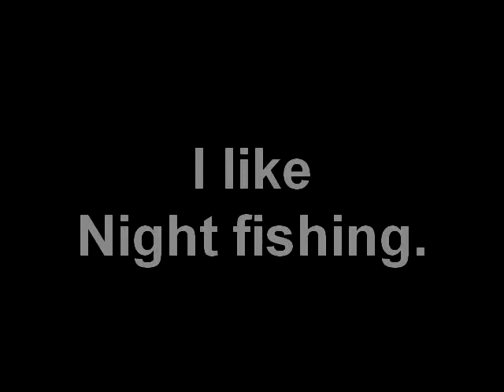I surf fish at night with only a cap light. Freddy Koenig